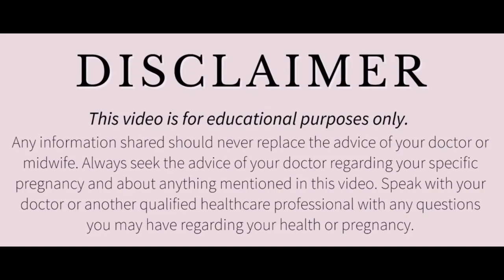सम्बन्ध बनाने के बाद डेट मिस होने पर कैसे पता करें कितने दिन की प्रेगनेंसी रुकी है। Pregnancy Week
Pregnant hone ke tarike
pregnant kaise ho
How to conceive pregnancy naturally
How to conceive pregnancy fast
Jald se jald pregnant kaise ho
Turant pregnant hone ke tarike
Jaldi pregnant hone ke tarike
Ovulation time
ovulation symptoms
Implantation
Pregnancy week
week pregnancy
प्रेगनेंसी के हफ्ता
हफ्ता
प्रेगनेंसी
कितने दिन का गर्भ
गर्भ ठहरना
प्रेगनेंसी रुकी
Pregnancy week calculator

डिस्क्लेमर

धन्यवाद
Regards